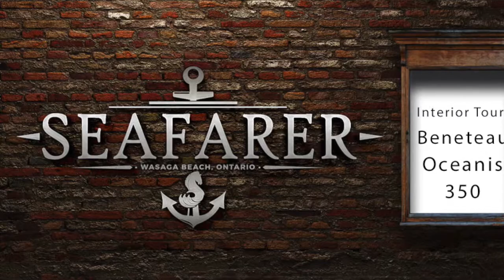Interior Tour: Beneteau Oceanis 350 - Sailing Seafarer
An old interior tour of our 1989 Beneteau Oceanis 350 Sailboat. We are continually updating components of the boat and will post a new video in 2020 or 2021.

For those viewing this video because you are considering purchasing a Beneteau Oceanis 350, we are have been very pleased with this sailboat.